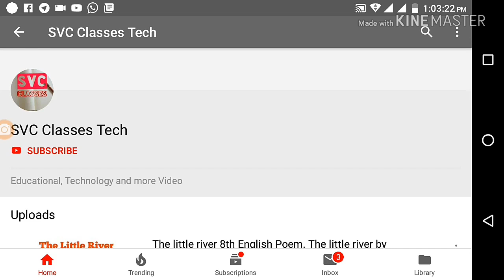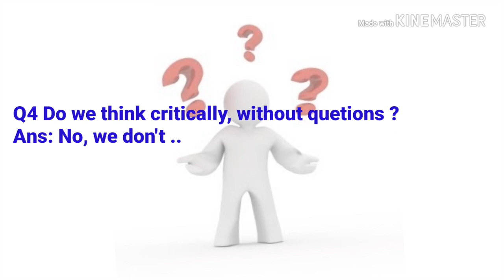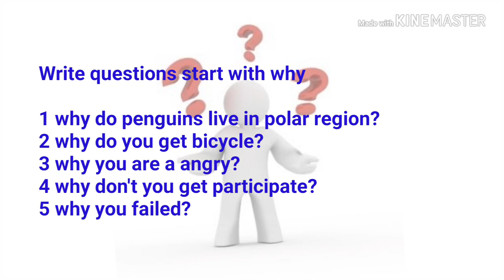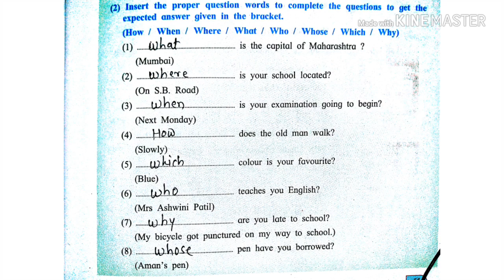" Why" the poem class 8th 3.1 English Chit Chat | मराठी माध्यमांसाठी.